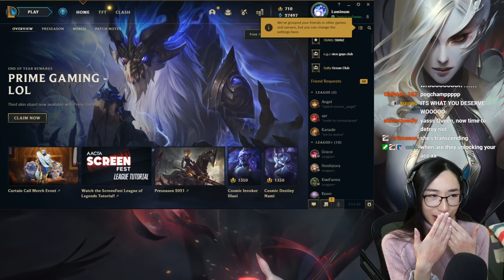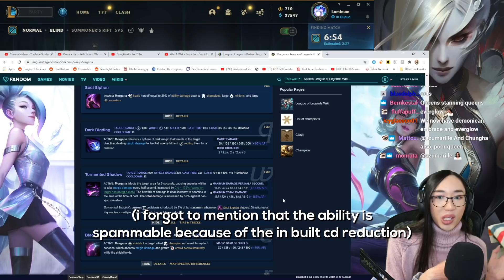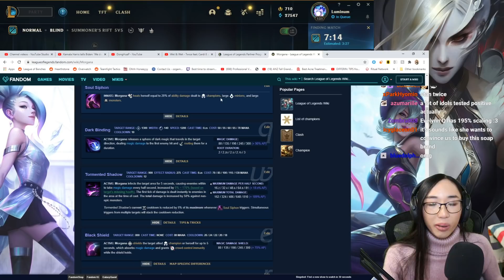Luminum | ❄️🧊 EVERFROST MORGANA BEST AP MYTHIC VS SQUISHIES! | Morgana FULL Gameplay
Everfrost forever let's go!

Second channel: shorturl.at/wyzU5